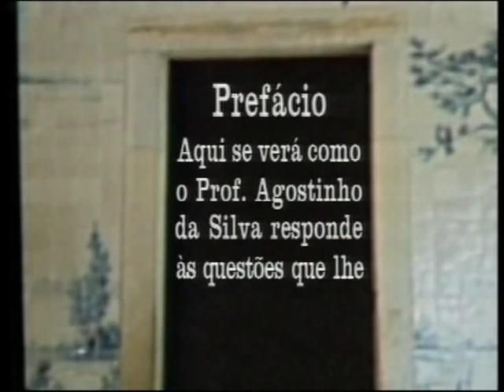Conversas vadias (Cáceres Monteiro e Agostinho da Silva) - Ep. 7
Aqui se verá como o Prof. Agostinho da Silva responde às questões que lhe são colocadas por Cáceres Monteiro.
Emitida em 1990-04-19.